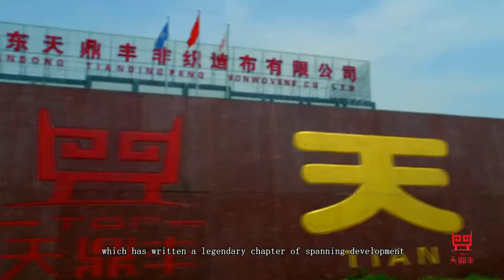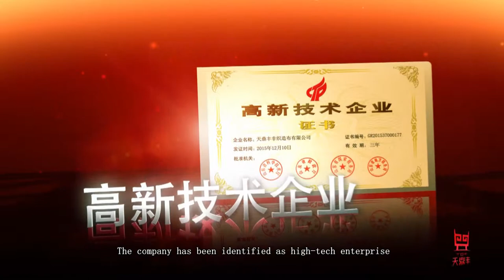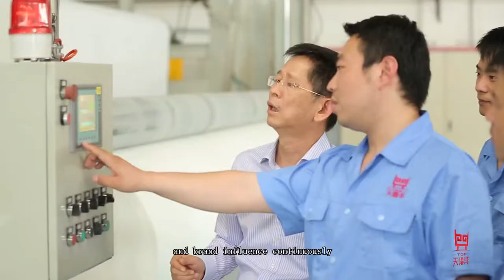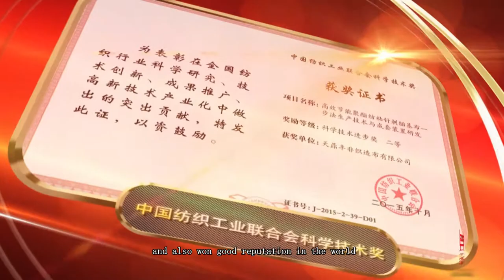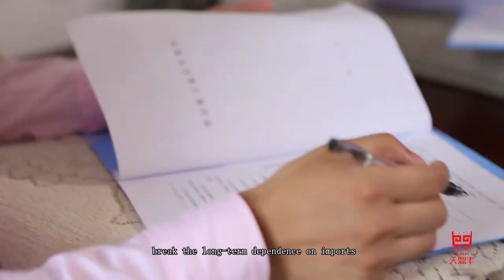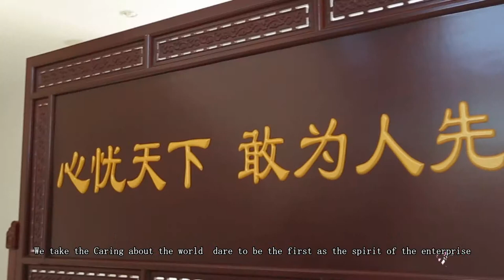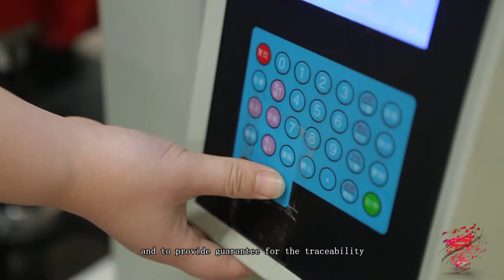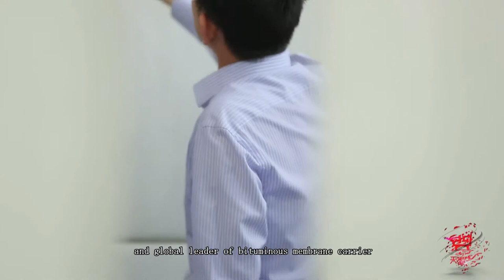The largest manufacturer of polyester spunbond needlepunching nonwovens in high quality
Tiandingfeng Holdings company has been the largest manufacturer in Asia.